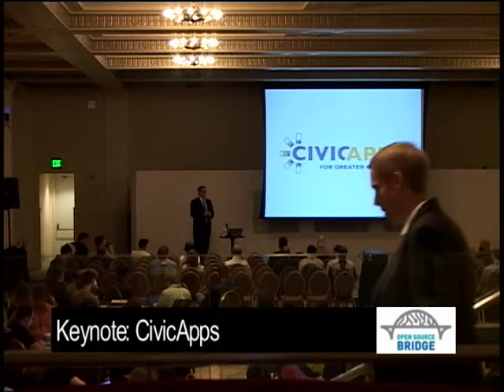Open Source Bridge 2010 - Keynote: Sam Adams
Samuel Francis "Sam" Adams (born September 3, 1963) is an American politician and the former mayor of Portland, Oregon. He grew up in Newport, Oregon, attended the University of Oregon and worked on a number of campaigns before taking office as a Portland commissioner. (Excerpt From Wikipedia, the free encyclopedia)

During his tenure as Mayor, Adams has launched a number of initiatives designed to showcase and provide support to Portland’s open source software community. Notably, Mayor Adams and City Council approved the nation’s first open source and open data resolution, which places open source software on equal footing with commercial software for purposes of City contracts. Portland also launched Civic Apps for Greater Portland, the nation’s first regional open data and open source app contest, and is currently working on the launch of PDX CitySync, a web-based platform that aims to build on the momentum from Civic Apps and create a new way for residents and businesses to engage with the City as well as their community. (Excerpt